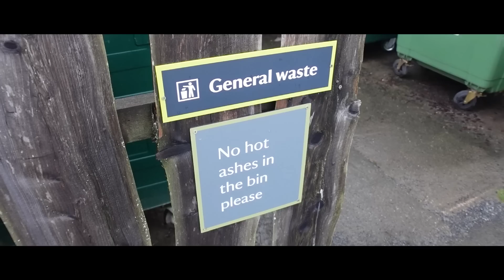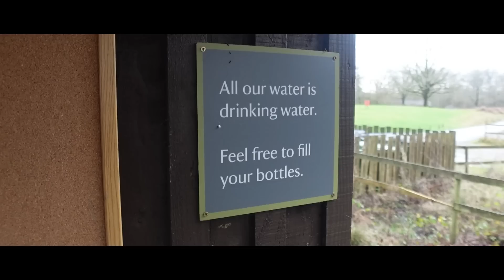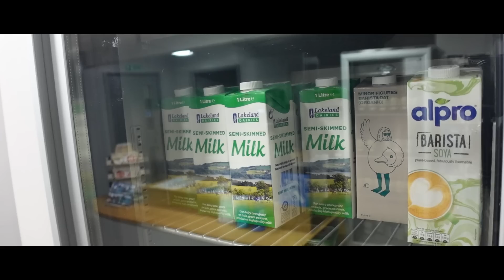The Lake District PART 1 "CAMPSITE TOUR" - National Trust Low Wray - Windermere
Hey everyone, here is my first video back after a nice break, I hope you enjoy it - Stay awesome and be kind